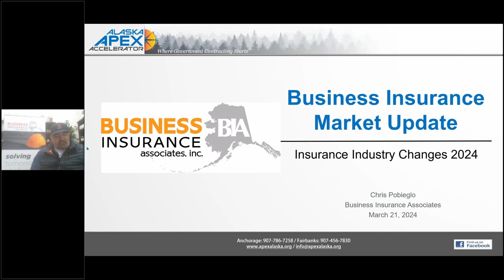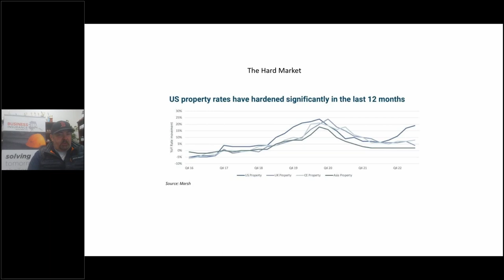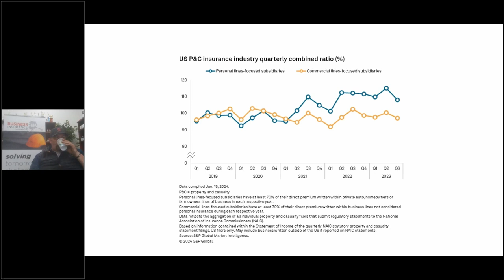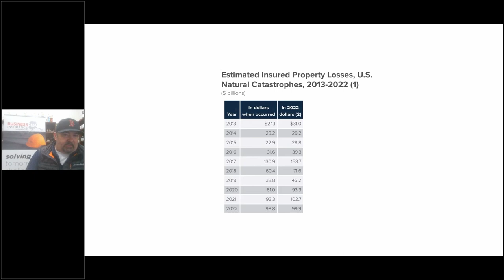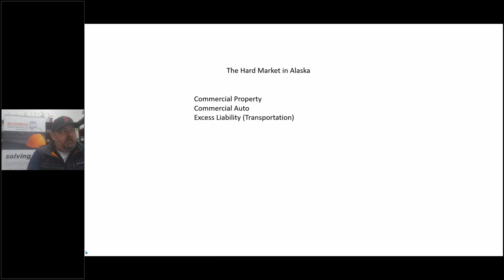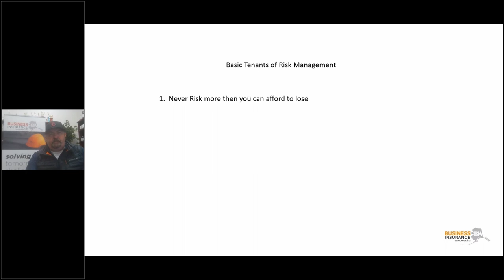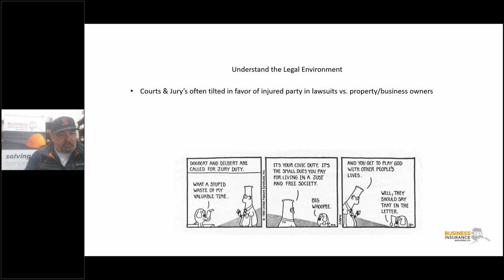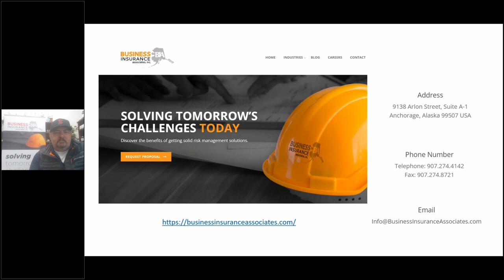Business Insurance Market Update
In a constantly changing market with evolving risks, it’s important to understand what the property & casualty insurance markets are doing, in order to better prepared your business and set yourself up for success.  We’ll take an in-depth review of the current state of the insurance markets, discussing carrier and market options, hard market conditions leading to increased cost and more restrictive coverage, strategies for operating in this environment, and more.

Presented by Chris Pobieglo, CIC, CRIS with Business Insurance Associates.  Chris is a certified risk management professional, holding Alaska resident insurance licenses and non-resident licenses in eleven other states in the Pacific Northwest.